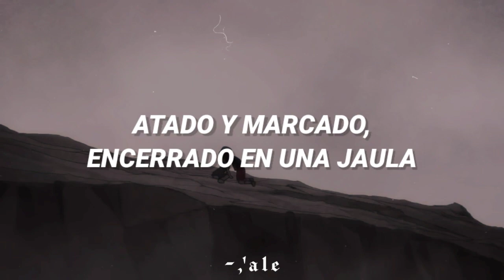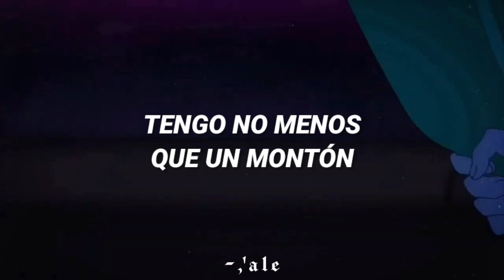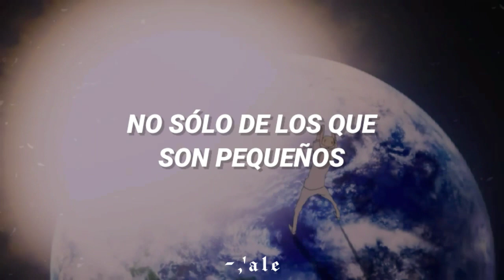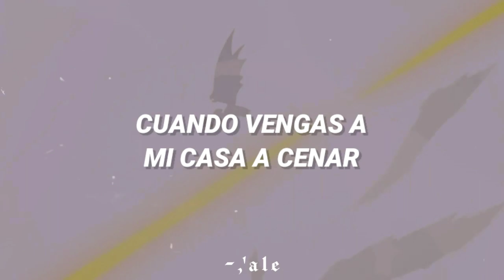Problems - Mother Mother (sub español)║Ryo Asuka║Devilman Crybaby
Anime: Devilman Crybaby

Recuerda que si te gustó puedes darle like, siempre es de gran ayuda 💕